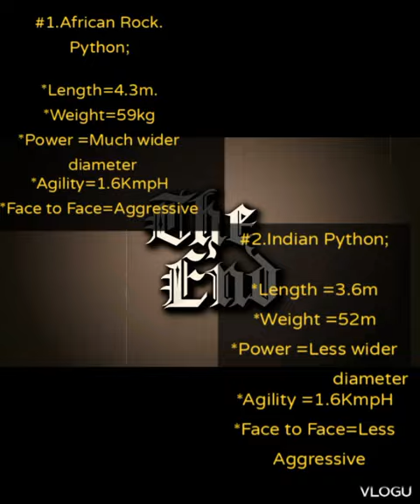African Rock Python vs Indian Python who won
UCmABwyVwgeX4xl9Q94rIjTw